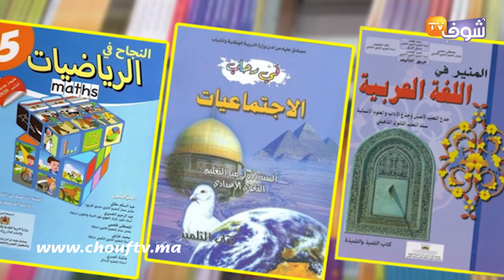الحكومة تحذر: أي زيادة في أسعار الكتب المدرسية تعني مخالفة يعاقب عليها القانون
حذرت الحكومة في شخص مصطفى بايتاس الناطق الرسمي باسمها، من أي زيادة في الكتب المدرسية مصرحا بالقول ” أي زيادة في الأسعار ستكون موضوع مخالفات يعاقب عليها القانون”.